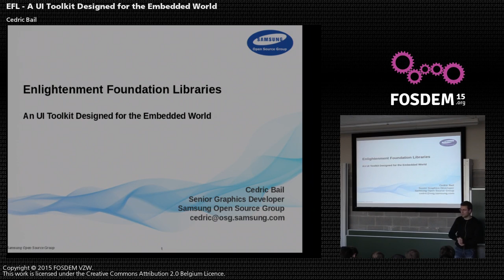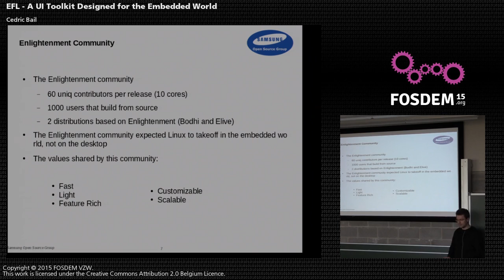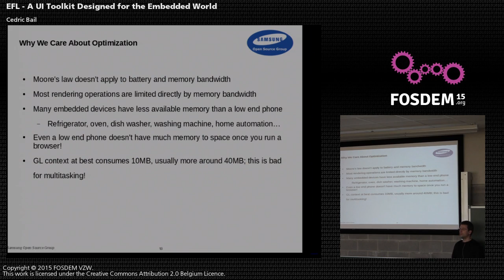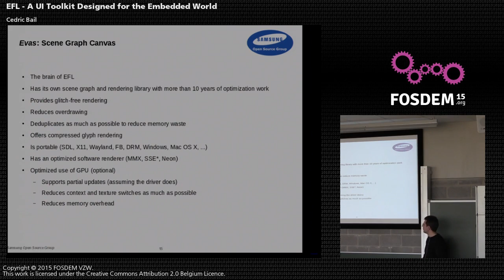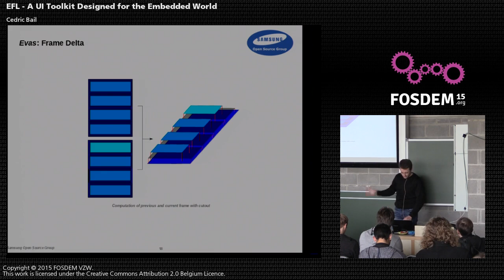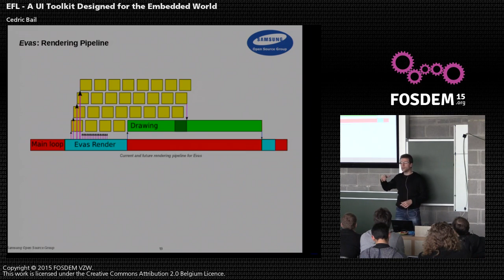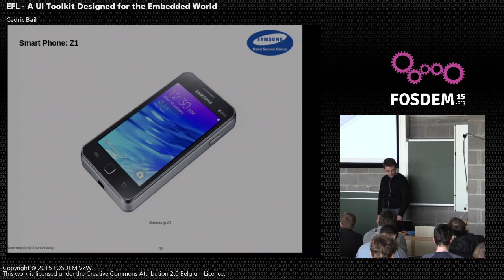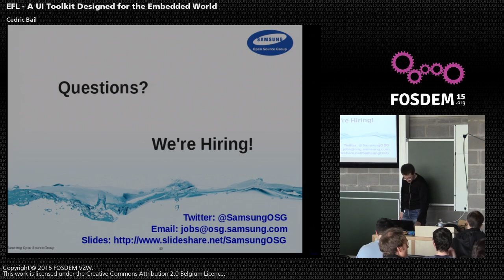FOSDEM 2015 - Developer Room - Graphics - Efl